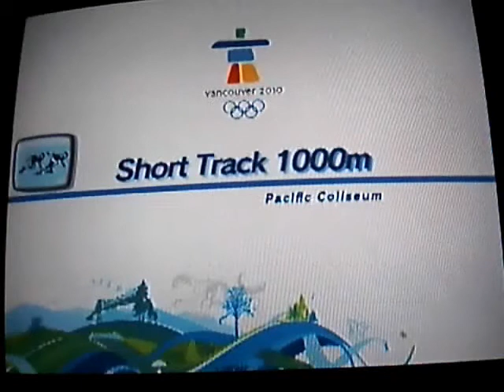Mario und Sonic bei den Olympischen Winterspielen: Short Track 1000m (Gameplay)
Short Track 1000m!
Hier geht es darum einen kreis von 250m so schnell wie nur möglich zu umkreisen. Eine Runde ist 250m als muss man 4 Runden hinter sich bringen! es treteten jeweils 4 spieler gegeneinaner an! der Schnellste Gewinnt!

Short Track 1000m:
Regeln:
Steuerung:
Tipps: